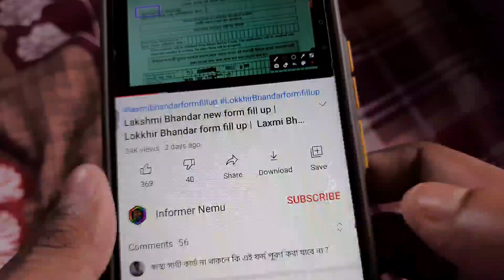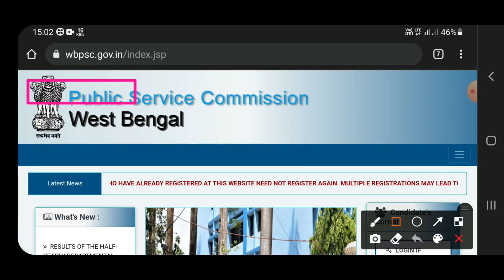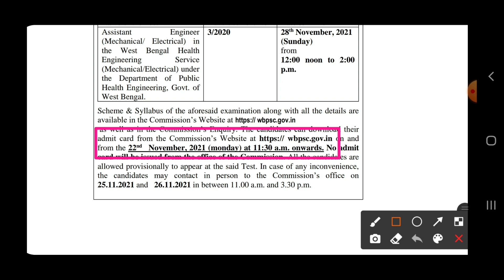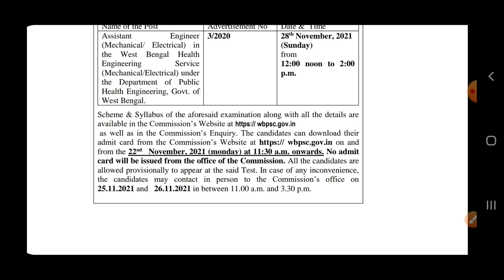WBPSC New Important Notice | PSC ICDS Supervisor Main Result | ICDS Supervisor Main Result Update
wbpsc icds supervisor result date
Icds supervisor main result
cds supervisor result date
icds supervisor main result date
psc Icds supervisor result date
psc Icds supervisor result
wbpsc Icds supervisor result
wbpsc icds supervisor main result date
icds supervisor result date
Informer Nemu
psc Clerkship main result
wbpsc result
wbpsc new result
psc new official notice
psc food si vacancy